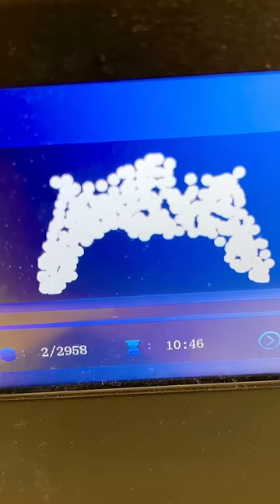Oni Mask #4 print file available on kawaiiwong.com Anycubic M3 Premium Cruzix Chameleon Powder